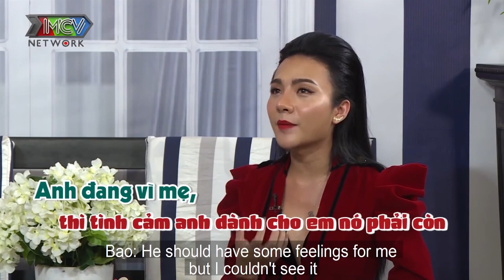Xúc động mối tình mà nàng ca sĩ gánh Lô Tô từ YÊU THÀNH HẬN với chàng đại gia giấu mặt |CO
💡 CÚ PHÁP TÌM NHANH:
come out tap 81, come out 81, bras tap 81, bras 81